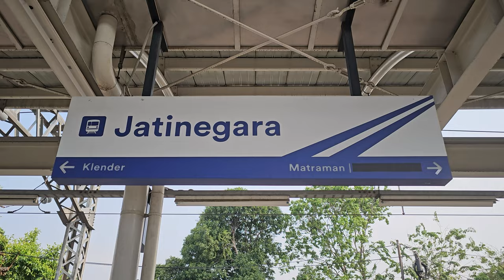Stasiun Jatinegara: Kompilasi Kereta dan KRL Commuter Line [4K] | JR 205, TM 6000, CC 204, CC 206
Kompilasi KRL Commuter Line Lin Cikarang: JR 205 Rheostatik, JR 205 VVVF, Tokyo Metro 6000, lokomtif CC 204, lokomotif CC 206 di Stasiun Jatinegara.